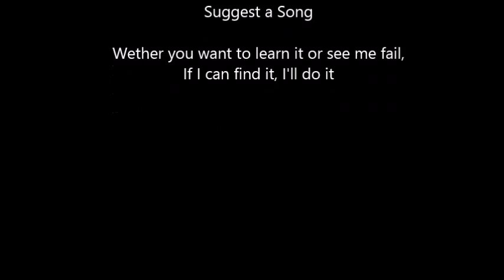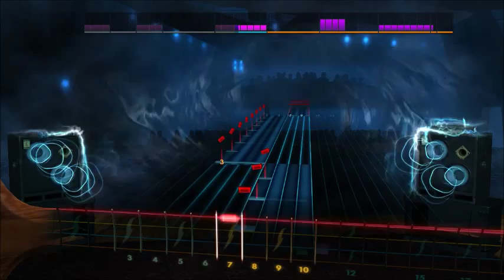Bring Me The Horizon - Can You Feel My Heart (Bass) Rocksmith 2014 CDLC